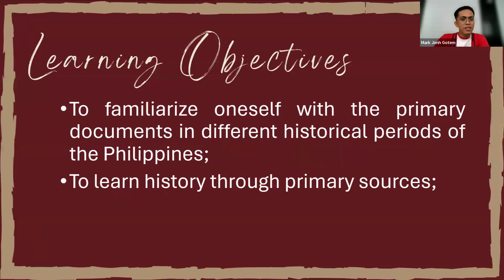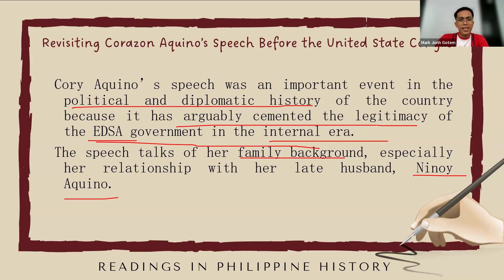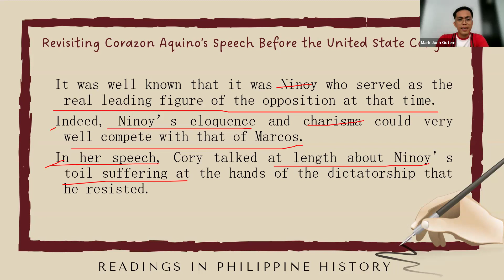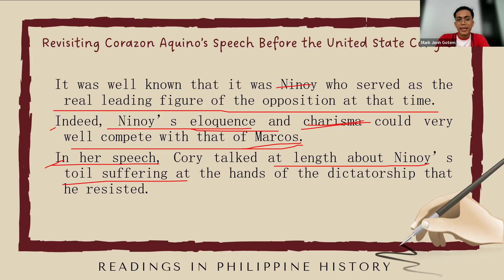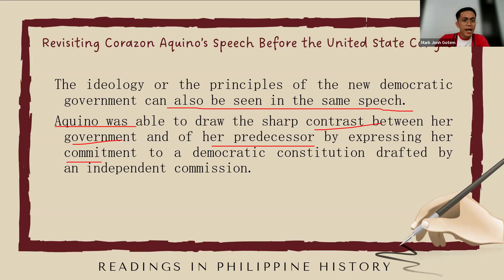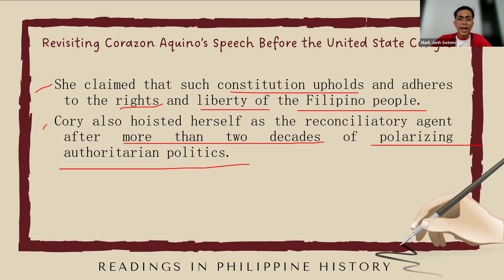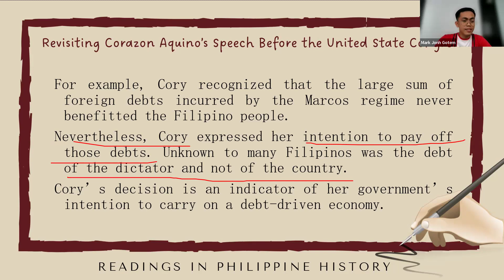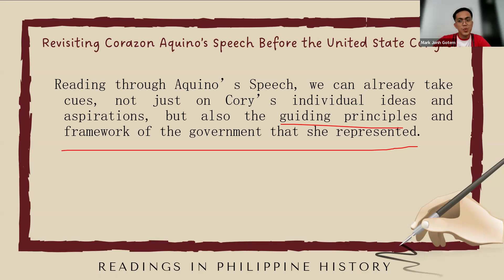RPH, CHAPTER 2: Analysis of Corazon’s Speech Before the US Congress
Confidentiality Notice:
The content within this video is confidential and is intended solely for the specified recipient in this channel. Any sharing of this content with third parties is strictly prohibited without the written consent of the owner.

Source Reference:
Source: John Lee P. Candelaria and Veronica C. Alphorha. 2018. Readings in Philippine History. Rex Book Store, Inc. (RBSI).

Instructor Information:
MARK JONH P. GOTEM, LPT
General Education Department